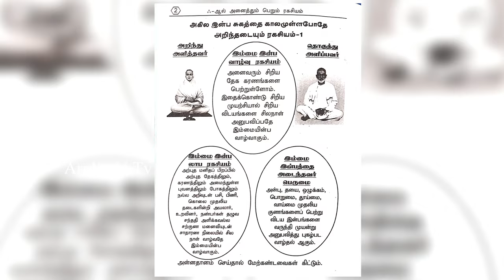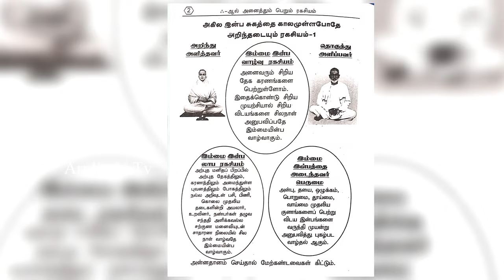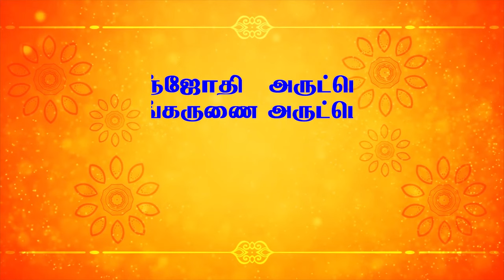ஆயுத எழுத்தின் ரகசியத்தை உடைக்கும் சாரம் துரைசாமி ஐயா.